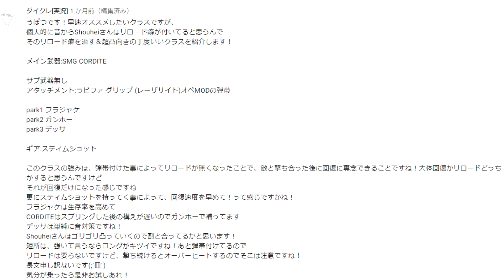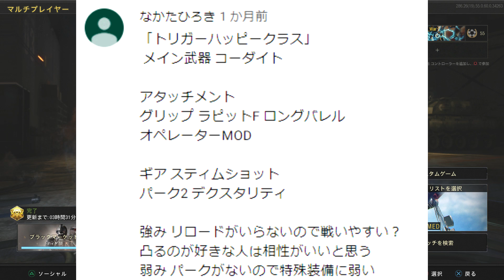【BO4】My Fav Class③ 弾帯Modでリロ癖直し？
教えて頂いたカスタムをいじくりまくってごめんなさいｗ
そしてこびりついたリロ癖は全く治りません(;´∀｀)

✅Grab a snack and enjoy!

毎回、多くのコメント＆高評価ありがとうございます。皆さんのコメントを拝見するのが楽しみなので、ぜひ足跡を残してくださいな！もしかしたら動画の中で取り上げる可能性もあります(;'∀')

⭐【使用テクスチャーパック(リソースパック)】
①Faithful Vanilla 1.13 (旧Faithful 32×32の後継版)

リソースパック導入の方法は、各自Google先生の方で教えてもらってください！

CPU：Core i7 4790K
メモリー：16GB
GPU：Geforce GTX780Ti
HDD：3TB
SSD：サムソン製256GB

PCゲームのキャプチャにはNvidiaのビデオカードに搭載されたShadow Playで録画しております。PCへの負荷が極めて少なく、キレイに保存できるので重宝してます。

Adobe Premier Proを利用して編集しております。多くの実況者さんが使っているスタンダードソフト。マスターするとかなり高度な動画も作れるらしい。学生さんなら月額で安く使えるのも良いところかもしれません。